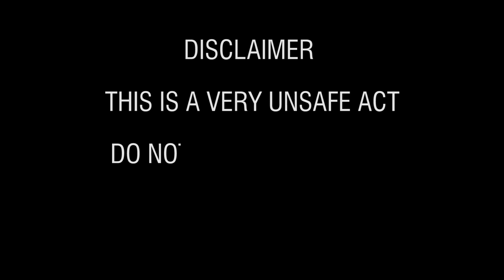NIGHT SPEED RUN WITH NK400 | NANGHUHULI PA RIN BA KAHIT GABI? | TOPSPEED? | TDD LED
Wazzup Mga Papi!

Yung tipong dadayuhin mo pa sa lipa ang kailangan mong bilhin?

Solo ride naging Speed Run sa STAR TOLLWAY. Kayo na bahala sa topspeed ko hindi pala makita sa cam eh.

Ride Safe guys don't ever try these things unless you are really responsible sa lahat ng actions na gagawin niyo.

Peace out!